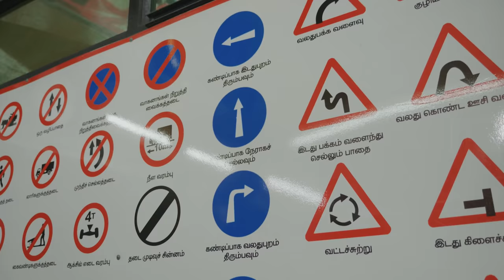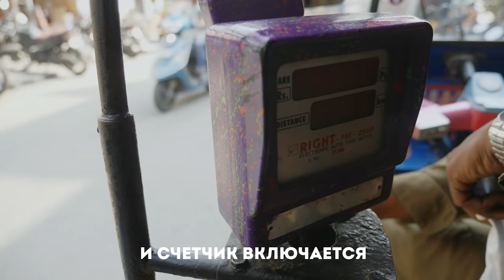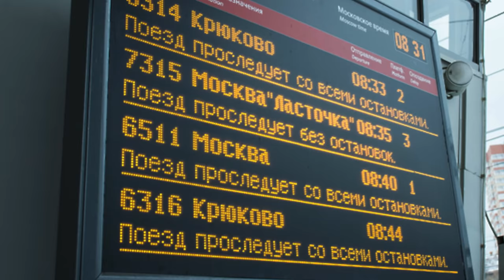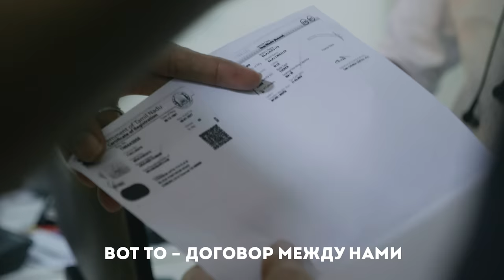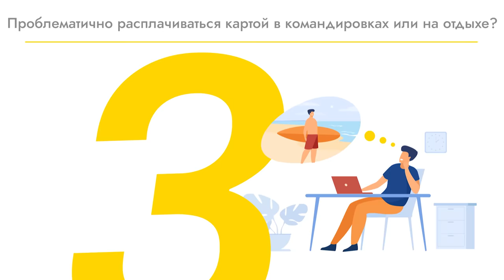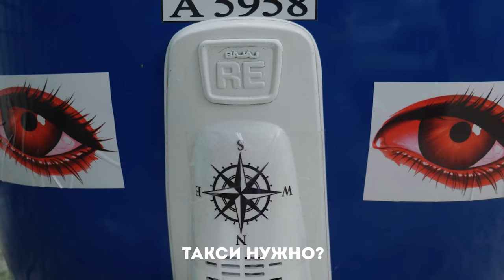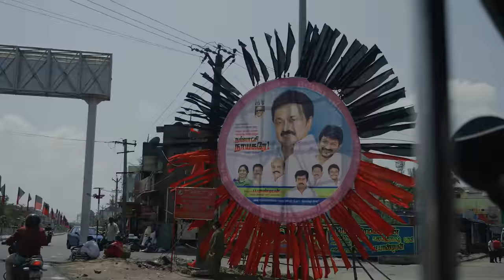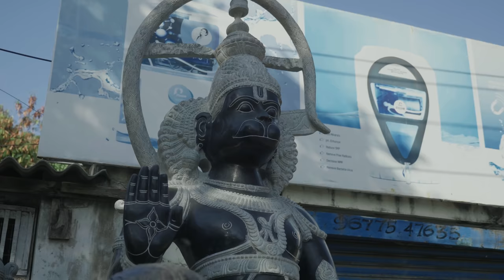По Индии на рикше - два дурака на трех колесах. Часть 1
Мы отправляемся исследовать Индию на моторикше и тестируем безумный и веселый формат индийской рулетки - каждый день мы будем случайным и обязательно дурацким образом определять, в какой неизвестный нам город едем следующим, а потом искать там приключения.
Мы будем ездить на трехколесной моторикше по югу Индии, штату Тамил Наду. Рикша - это такой маленький транспорт на трех колесах, очень популярный в Индии, это самый распространенный и дешевый вид такси в стране.
Но мы арендуем свой собственный агрегат н атрех колесах, украсим его изображениями индийских богов и болливудских актеров и сами за рулем будем гнать в безумном, хаотичном индийском траффике на свой страх и риск, чтобы посмотреть, как живут деревни, которые никогда не заезжали иностранцы.
Но для начала нам нужно найти подходящую рикшу и прокачать ее - для этого мы поедем на рынок рикш и познакомимся с теми, кто их продает, ремонтирует и украшает.
А потом пойдем в индийскую автошколу и попытаемся выяснить, как нужно водить на дорогах этой страны и действуют ли там вообще какие-то правила дорожного движения.
Леня Пашковский, Хочу домой из Индии

Аккаунт Сергея, который помогал продюсировать мне индийские серии и с которым мы делаем приключенческие туры «Хочу домой»

USDT (TRC20) - TQcdVbujRwNodTbmiPbMqCTR75QrWiLmD8
USDT (ERC20) - 0x85a0b98AcD74595EB35b497Cc715601aA5893Ba1
BTC - bc1qw267r2mrg4t3k8r47eqrvshsutlcjgx8v806dd
ETH - 0x85a0b98AcD74595EB35b497Cc715601aA5893Ba1